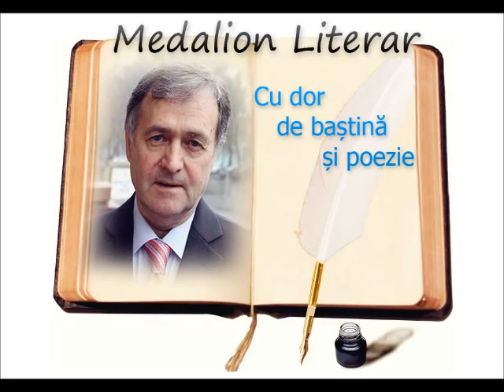1.Medalion (Ion Hadirca)